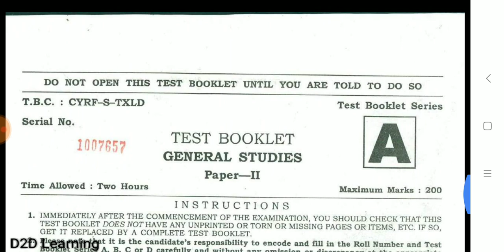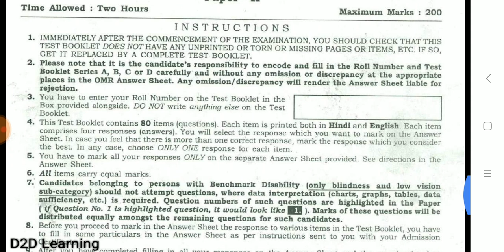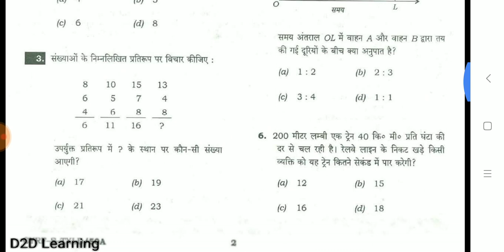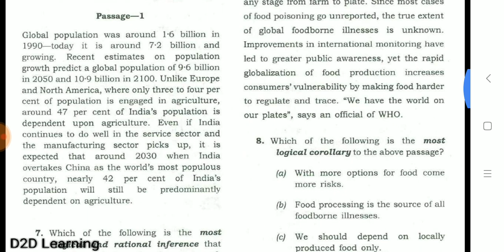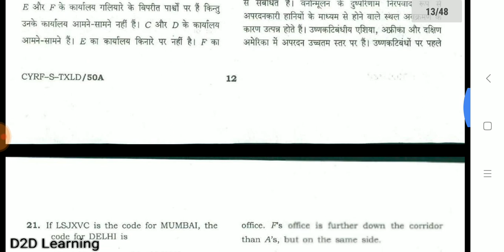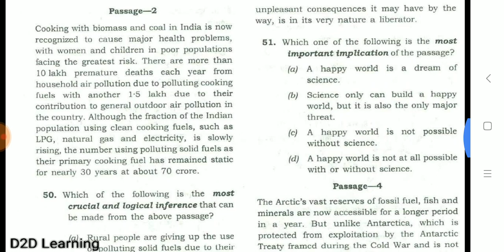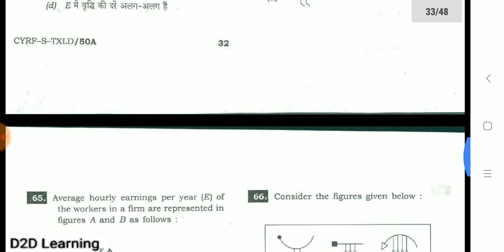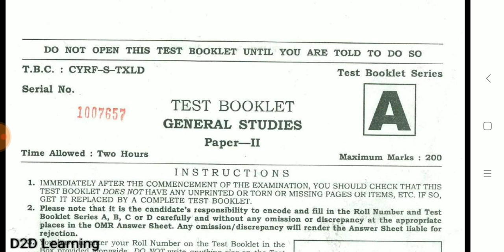UPSC Civil Services Prelims 2018 - GS 2 - CSAT- Previous year Question Paper Analysis - Tamil | D2D